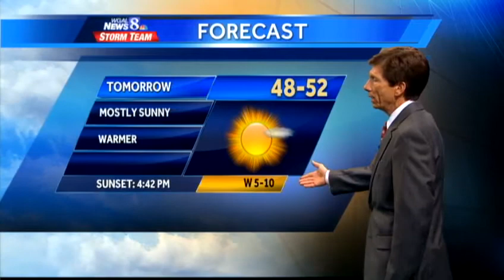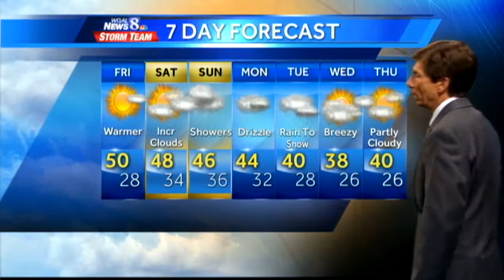Frosty night expected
A clear, chilly night is expected, which makes for great viewing for tonight's expected meteor shower.